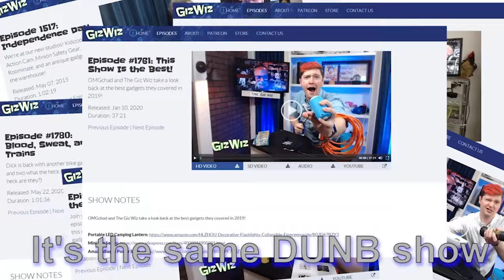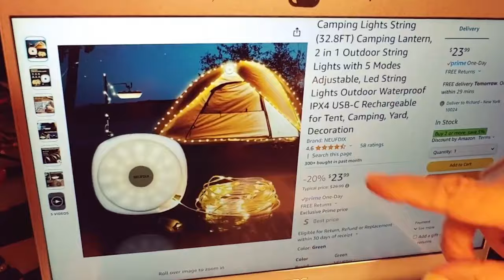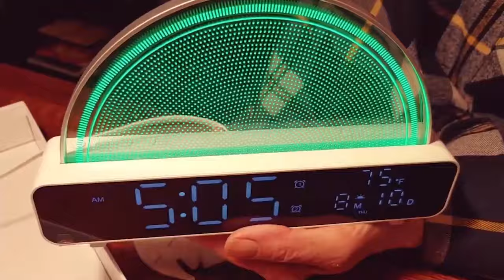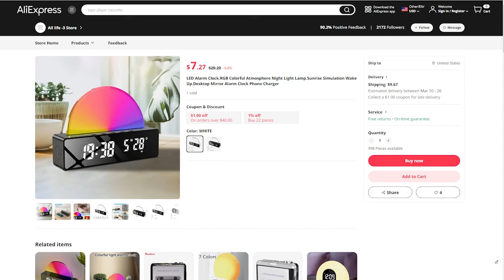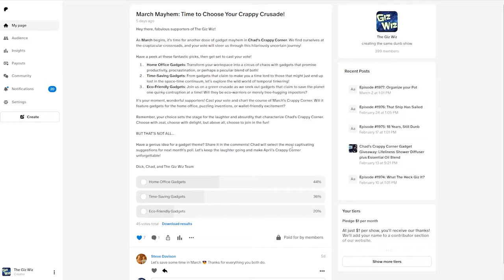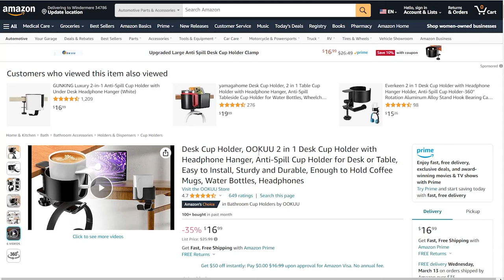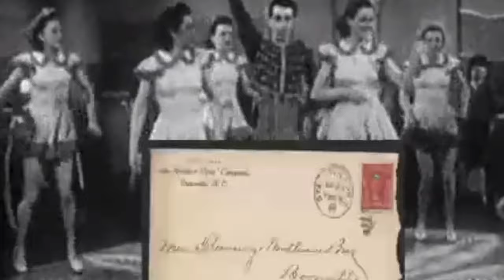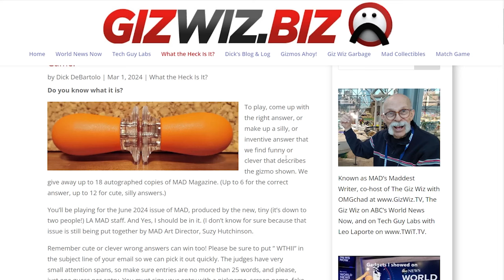The Giz Wiz #1978: Tick Tock, Time to Mock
This week on The Giz Wiz, we're kicking off the laughter with a "WTHII" gadget that'll leave you scratching your head in amusement. Then, start your day with the soothing sounds of a Sound Machine Alarm Clock. Plus, get ready to unleash your inner child as we explore a voice-changing gadget. And don't miss Chad's latest discovery in his Crappy Corner!